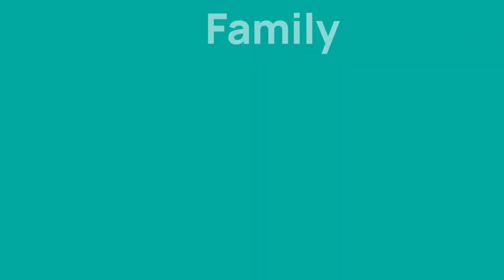KUDA KEPANG TURONGGO WAHYU KENCONO PUTRO||SPESIAL ANNIVERSARY COPEE KE-8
kuda kepang Turonggo Wahyu Kencono Putro budaya Spesial anniversary Copee ke 8 di lapangan Serayu larangan mrebet Purbalingga Minggu 12 Februari 2023.
kudakepangbanyumasan#kudalumpingpurbalingga#ebegbanyumasan#ebegpurbalingga#ebegpemalang#ebegcilacap#ebegbanjarnegara#ebegkaligondang#ebegkebumen#ebegwangon#ebegindonesia#jathilan#reogponorogo#barongan#barongandevil#bujangganong#keseniantradisional#senikudakepang#lenggeran#thole2#sintrenan#mendeman#mendemmasal#janturanmasal#wuru#kerasukanindang#cakilan#turonggo#kudalumpingjawa#kudalumpinglampung#embegbanjarnegara#kerasukanindang#barongandevil#bujangganong#kudalumpingjawa#kudalumpingsunda#dolalak#gedrug

ebeg Turonggo
ebeg Pemalang
ebeg Banjarnegara
jaranan
bujang ganong
reog Ponorogo
barongan Devil
kuda kepang
wuru
eling eling
kuda lumping Jawa
mendeman masal
janturan massal
prudento Official